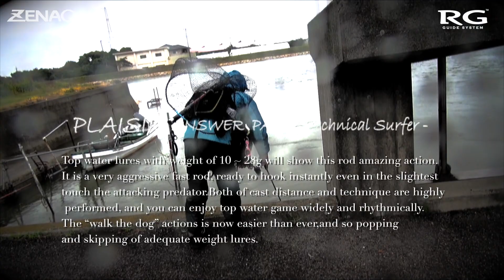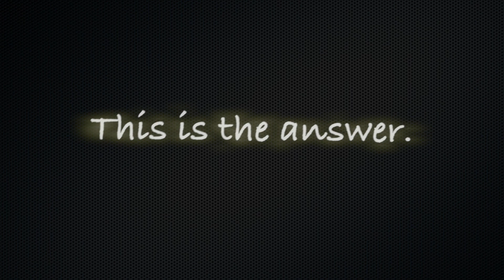PLAISIR ANSWER - RG guide system - PV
PLAISIR ANSWER is developed for seabass as a main target from the shore. There are 8 different types specialized for different situations.
ZENAQ original “RG Guide System” is equipped. This is specialized only for use of PE (braided) lines.